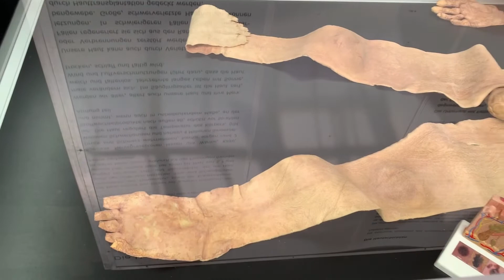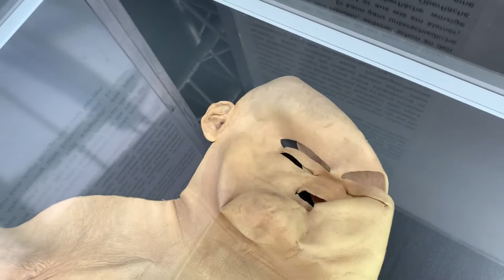DA NGƯỜI THẬT ĐƯỢC LỘT RA NGUYÊN BẢN | HERR PHAM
Tiếp phần trước xác ướp được cắt , phần này giới thiệu với các bạn bộ da người được lột từ đầu đến chân, phục vụ nghiên cứu y học.